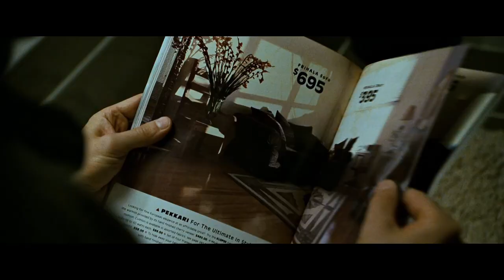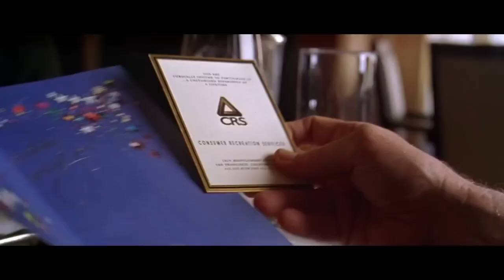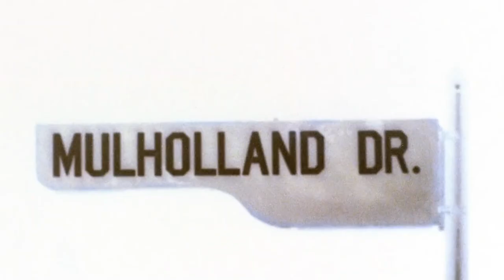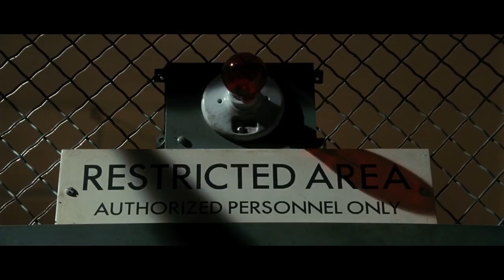Best Plot Twists on Film History